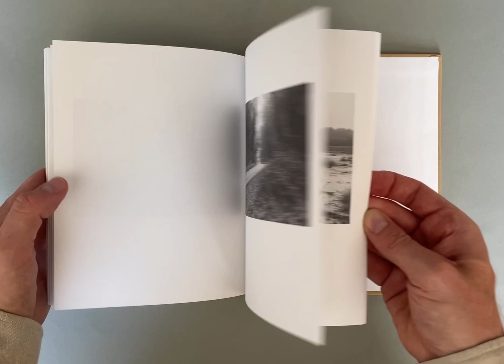Photobook - First Look “From this side” by Morten Eriksen | 2024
From this side

Hardcover

First Edition - Limited to 150 copies, numbered and signed

17x21cm.

76 pages

Published by K.E Books

Photographs & Concept : Morten Eriksen

Edit by Morten Eriksen

Graphic Design : Nicolas Verhelpen & Morten Eriksen

Production : K.E Books

Printed in Denmark

2024

For as long as i can remember i have felt more comfortable being alone than among other people

From this side is a personal journey, walking through the land og my home, searching for a place to feel safe

- Morten Eriksen